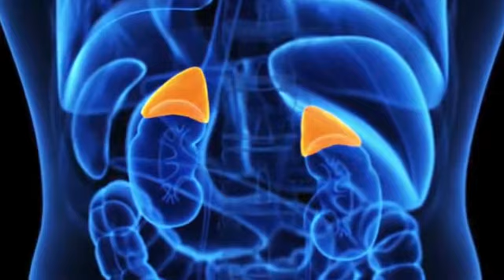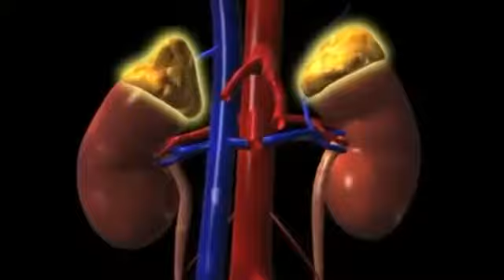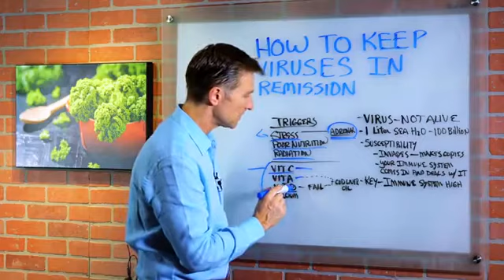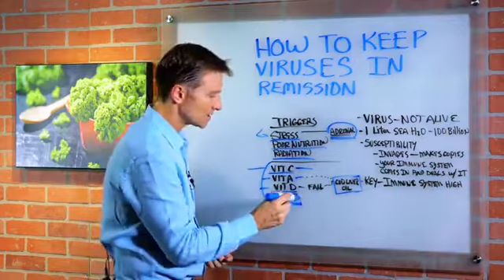Learn How to Keep Viruses in Remission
Keep your Virus in Permission